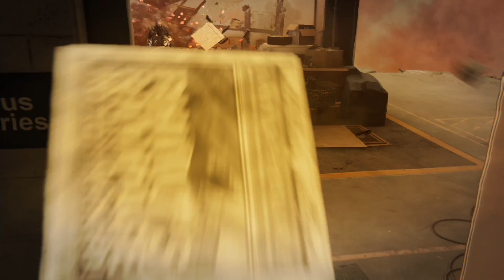被人脫光只剩四角褲的蜘蛛人!?【漫威蜘蛛人】 Ep.12 蜘蛛VS毒蠍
《漫威蜘蛛人》是《拉捷特與克拉克》團隊 Insomniac Games 擔綱開發的開放世界動作冒險遊戲，改編自漫威經典超級英雄漫畫《蜘蛛人》。採用開放世界舞台來呈現原作廣大的紐約曼哈頓舞台，融合高速動作與電影式演出玩法。讓玩家扮演經典超級英雄「蜘蛛人」與面罩背後的平凡人彼得 ‧ 帕克，施展飛簷走壁的蜘蛛異能縱橫現代叢林的紐約曼哈頓，打擊惡勢力維護市民安全。